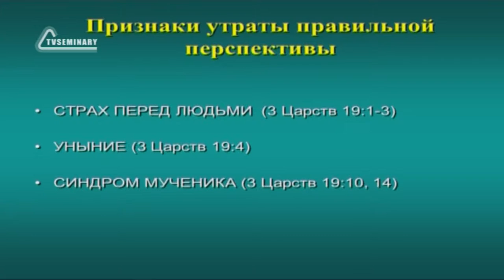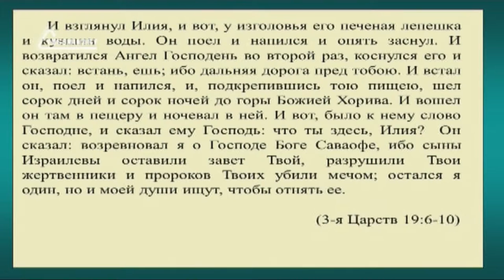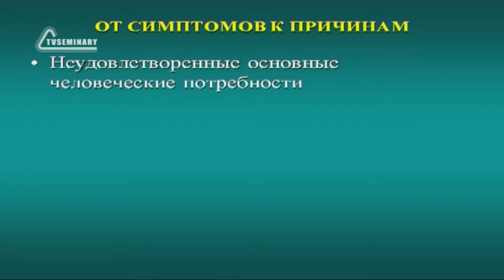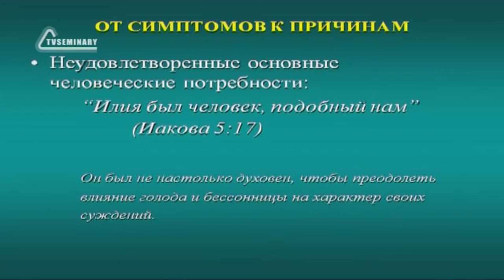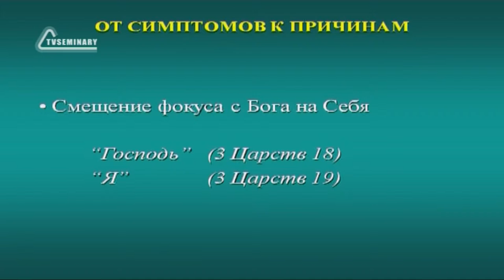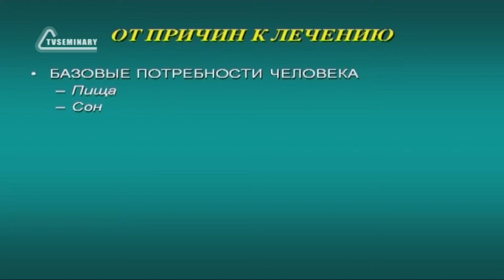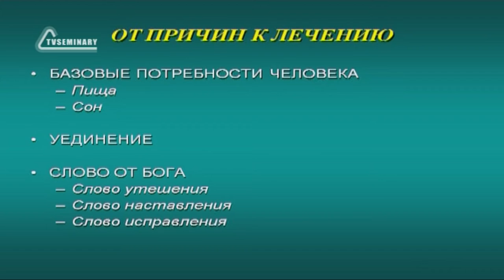SM020 Rus 12 Покой радость Его перспективы Симптомы утраты перспективы